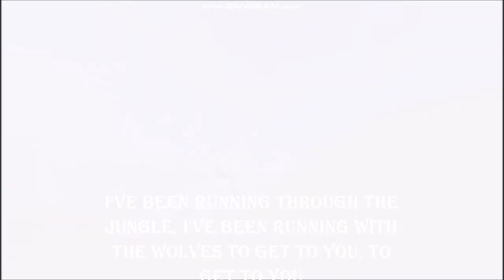Wolves / SSO short music video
Hiii guyss! How are y'all? hope youre good. Soo..Im REALLY sorry for not uploading in ages, I didn't have a laptop for 4 months, and when i got I wasn't in  a mood for yt :/ anyways, got a new editor, I kinda liked this, hbu?!
Sso : Dasha purpleford
server : popsicle cloud
club : Moon wolves kin , go sub to us = moon_wolves kin
took me about 1 hour to make as The editor is new xD